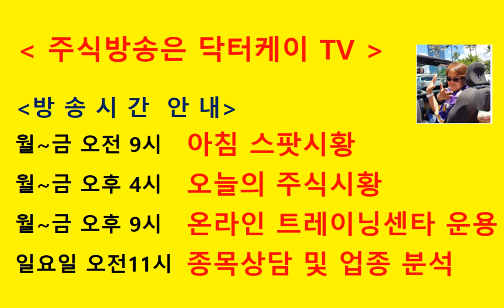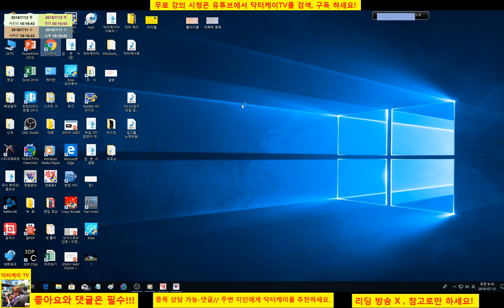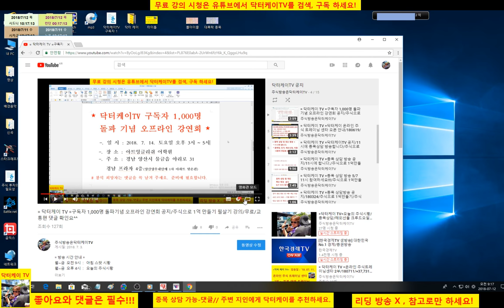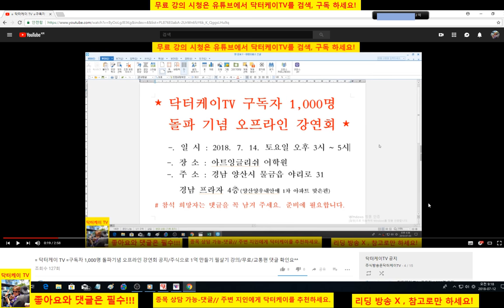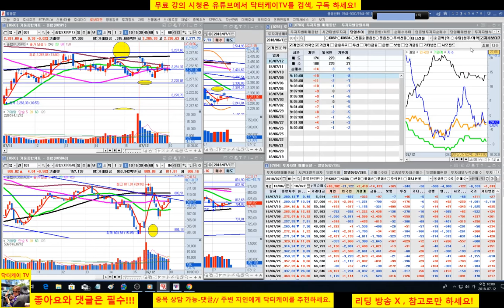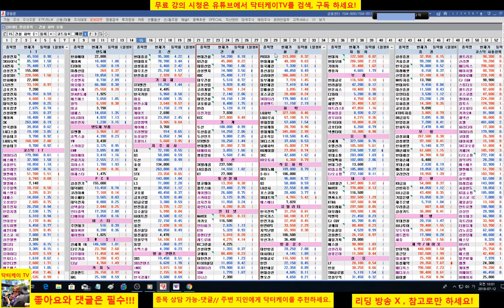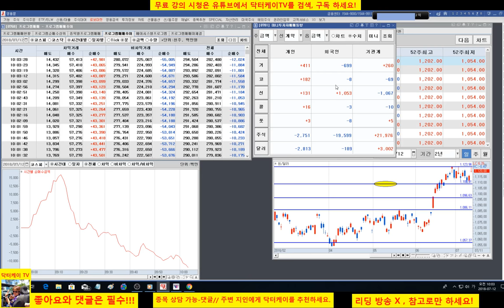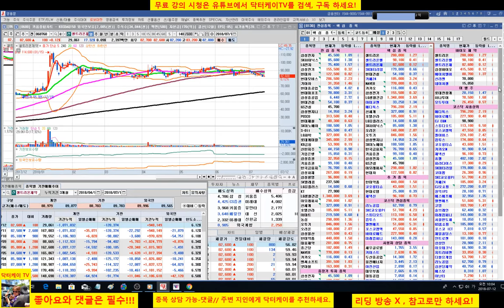= 닥터케이 TV =아침스팟시황/180712/옵션만기일/셀트리온 삼형제 반등시도/주식으로 1억만들기/주식 시황 예측 및 업종분석 퍼팩트/직장인과 주식초보를 위한 주식방송